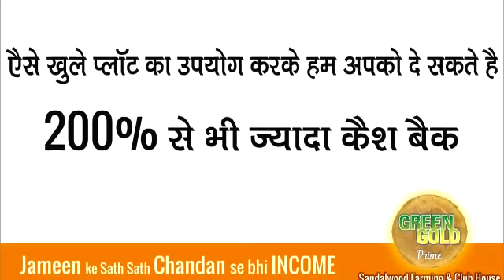Mega Launching of Green Gold Prime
Prime Property at Prime Location.
Only 44 kms from Nagpur
Jameen ke sath saath chandan se bhi income
Free club House membership to all customers
For details call Vijay Dubey.. 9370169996